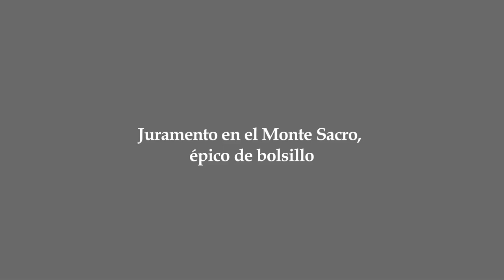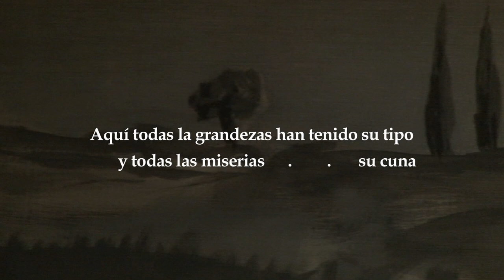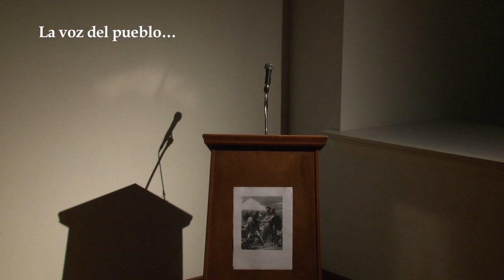Juramento - parte 1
Leandro Cardoso - meta-narrador
Sunao Vagabond - narrador inglés
Joaquin Barriendos - narrador español
Nicolas Nestoret - el libertador barítono
Greg Vamvakas - compositor musical
Paolo Gerbaudo - historiador italiano

Joseph Richards - pintura cénica
Juliane Debeusscher - traducción francés
Lily Ford - traducción inglés